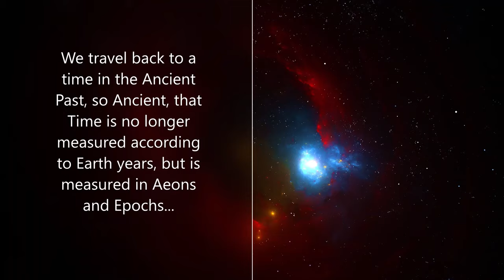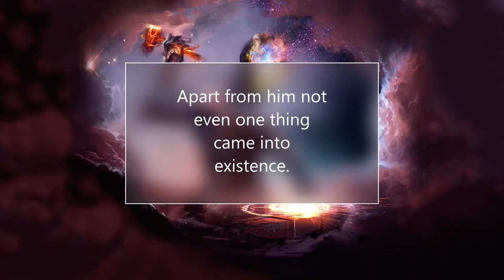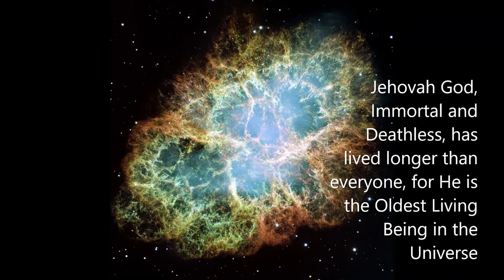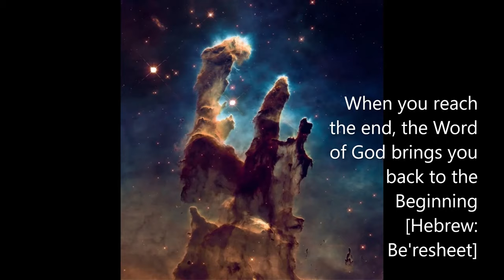Space Time ~ JW British Brother Talks: Christian Humility Draw Close to God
Jehovah God is the Great Time Keeper. The Hebrew word "beresheet" (Genesis in English) means the beginning, or, when Time begins. The first chapter of the Bible speaks of the beginning times [when God create Heavens & Earth, when Space Time begins]. Time and Space are entities created by Jehovah, just as the Physical universe and the Invisible Spiritual Heavens are things created by Jehovah's Hand. The bible always remind us of Jehovah and Jesus' Power over Time.

Talks below are listed in order, click on the blue @ number and it will take you straight to the talks you want to listen to =)
JW Christian Talks:
a) @ 6:14 True Christian Humility & Draw Close to God [Given by Our British Brother from the United Kingdom]
b) @ 46:09 God's New World, Who is Qualified to Enter ? [Given by Brother Mark Hendricks, Our Brother from the United States]
c) @ 1:30:56 The Joy of Angels [Given by Brother Chris Warner, Our Brother from the United States]
[This Talk is about overcoming discouragements and keeping positive]

Jehovah God Almighty [Palms 83:18] is in control of Cosmic Time, Earthly time, and He is in control of Time and seasons. There is a start time and there is an end time. There is a beginning for Time of distress and there is an End.

Jehovah = Yehowah in Hebrew; Jesus  = Yeshuah in Hebrew

This Science/Art & Bible Video is about Christ Jesus [Yeshuah] in his Prehuman existence back in Heaven as the Angelic Son aka Logos the word of God (He is the one leading Israel out of Egypt as the Pillar of Cloud by Day, representing Jehovah). Christ has done more things and seen more things than any man. The logos is the Alpha and the Omega, the beginning & the ending, the opening and the closing. Yeshuah is described in Proverbs 8:1 - 30 as the beginning of Jehovah's ways, he is born from Long ago, and he is the Master Worker (and "stone cutter" of the Heavens). Jehovah is the Smith of the Heavens. The whole chapter of Proverbs 8 takes us to the journey that Jesus had when he was beside his father working on spiritual projects and preparing the earth and heavens. Musician is Japanese (Yuki Kajiura she made up this language), her name is Yuu-key Kaajee-woora in Japanese. Yuki Kajiura.

the background is Irish Musician playing the Traditional Uillean bagpipes pipes [Yee-Lan in Gaelic], my personal favourite track. Hope you like it. The Bagpipes and the Uillean pipes convey a sense of timelessness and cosmic consciousness, which is great when you read Genesis 1 or Proverbs 8 (whole chapter). This sound track is literally called "in the beginning" and in Hebrew its called "Be're'sheet", first chapter of the bible.